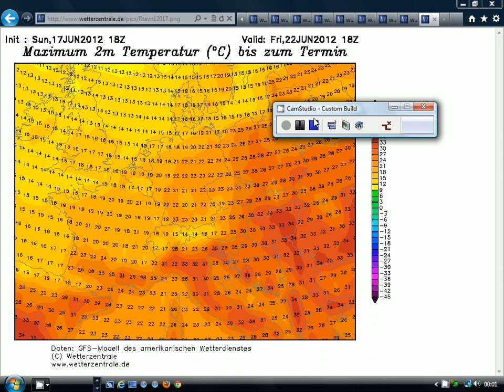Heat For The East: European Outlook (18/6/12)